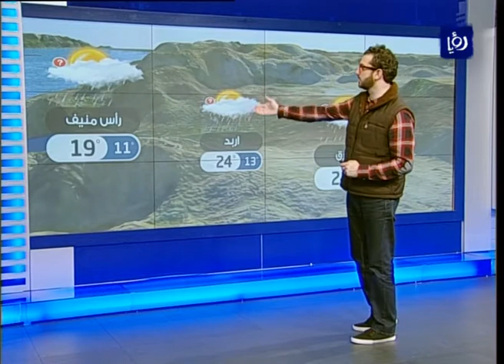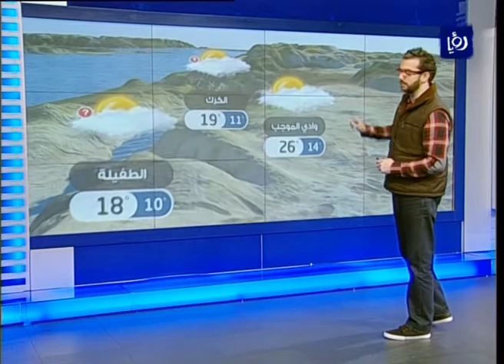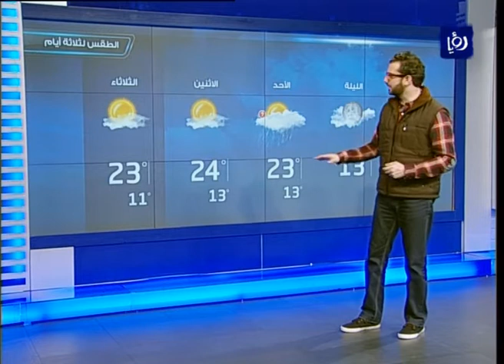النشرة الجوية الأردنية من رؤيا 2013_11_9 | Jordan Weather Forecast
النشرة الجوية التي قدمها الزميل فؤاد الكرشه ليوم 9/11/2013 على فضائية رؤيا.